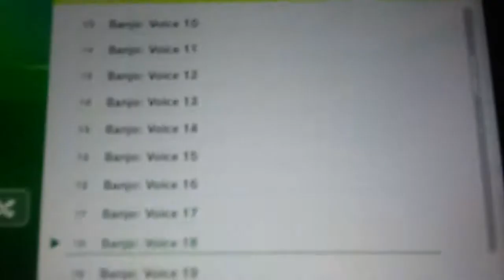Its Banjo's Ghost?😱